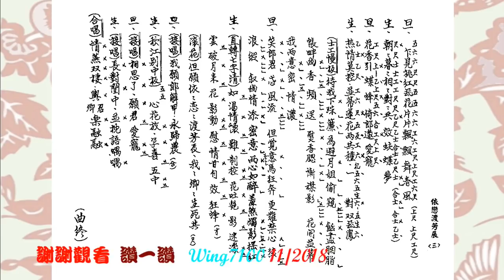依戀渡芳辰 _黃少梅_許蓓合唱_附珍藏工尺譜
如欲索譜，請留下郵箱。